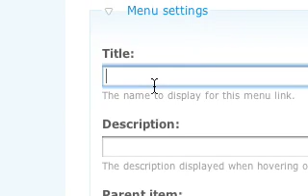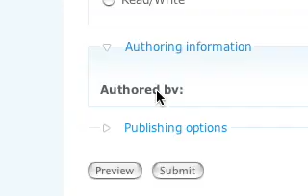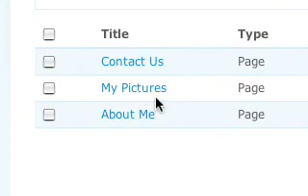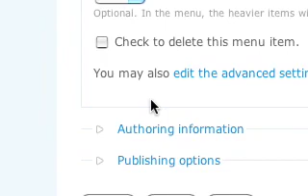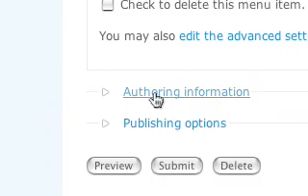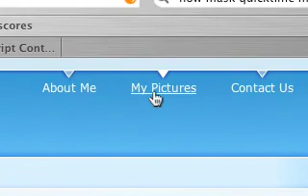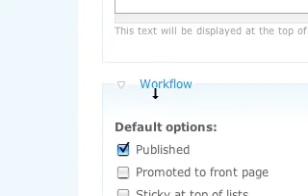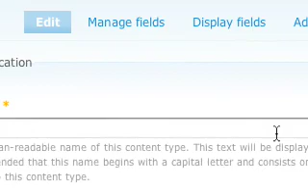Tutorial Drupal parte 4 - Navigazione